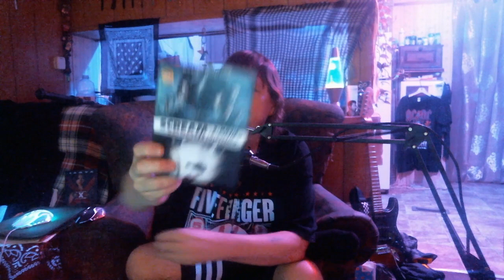Scream With Me : Scream 5 (2022) Neve Campbell, Courteney Cox, David Arquette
Scream With Me : Scream 5 (2022)

Discussing the 2022 Slasher Horror Film : Scream 5

Starring : Neve Campbell, Courteney Cox, David Arquette, Dylan Minnette,
Jack Quaid, Jenna Ortega, Skeet Ulrich, Melissa Barrera
Brittany Snow, Kid Cudi
Director : Matt Bettinelli-Olpin, Tyler Gillett
Writer : James Vanderbilt, Guy Busick

Mt Score 7.5+/10